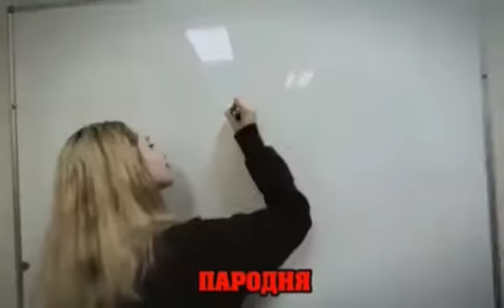Пародії які перевершили орігінал частина 4 (цензурна версія)